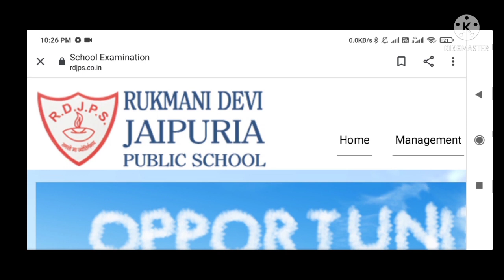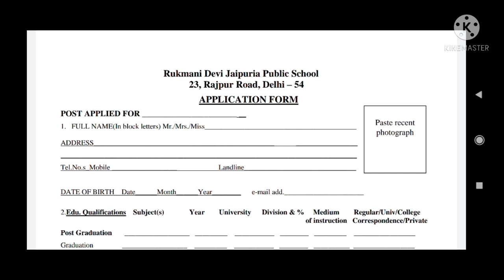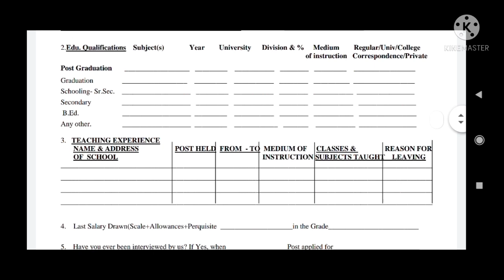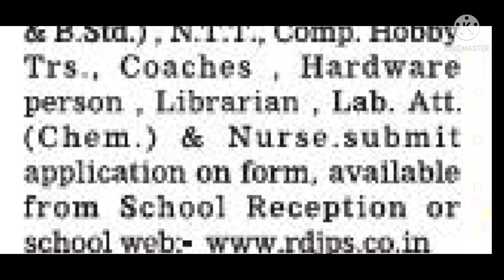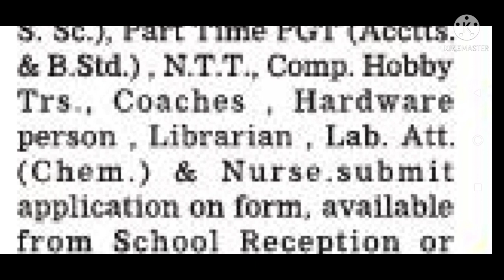School Teacher Recruitment 2021 I TGT PGT hobby Teacher librarian Sports, HINDI, MATH,SCIENCE.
For personel recommendations membership prograam please whattsapp 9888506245

UCSJsC5TcNhMGsFydgaeZMeQ